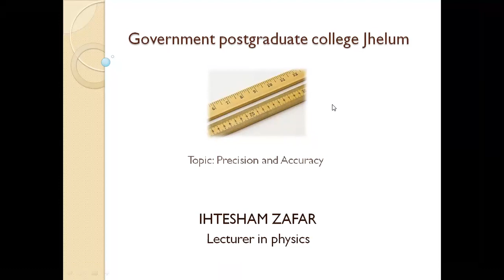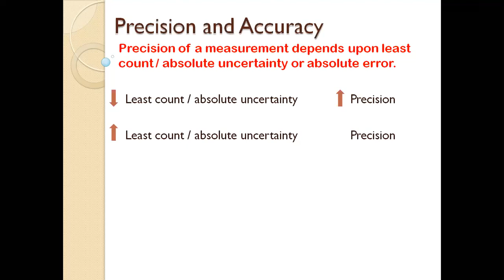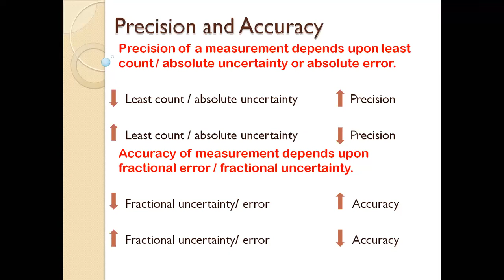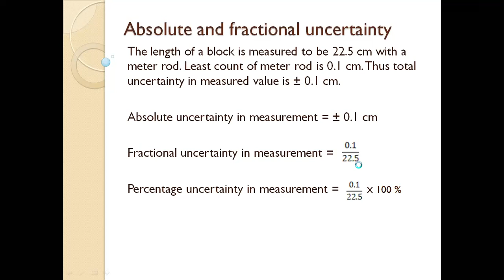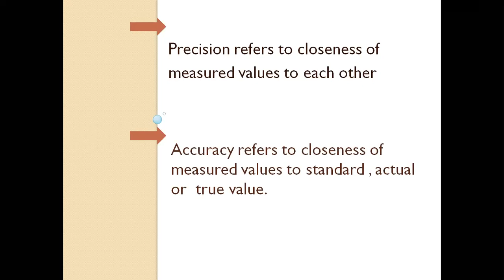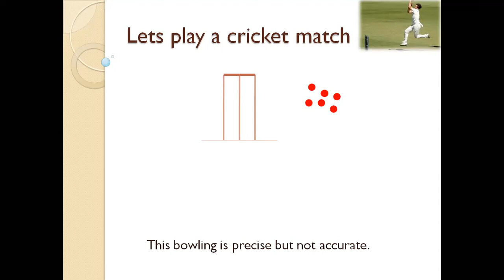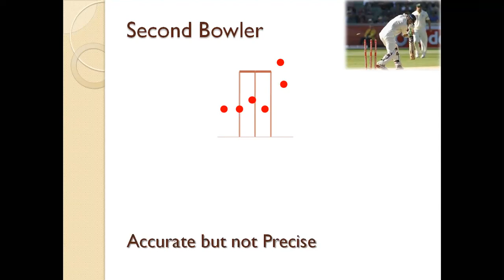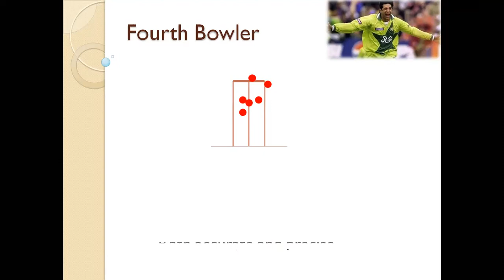Precision and accuracy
There is a conceptual discussion on topics of precision and accuracy. The concept is explained with the help of a cricket match.